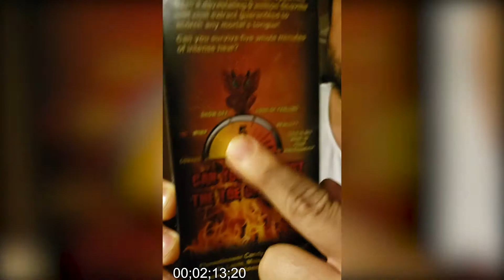Toe Of Satan VS Nick, Worlds Hottest Candy!!!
Travelin' Fools Host Nick attempts the Toe of Satan challenge.  Will he be successful???  Thanks and many blessings.